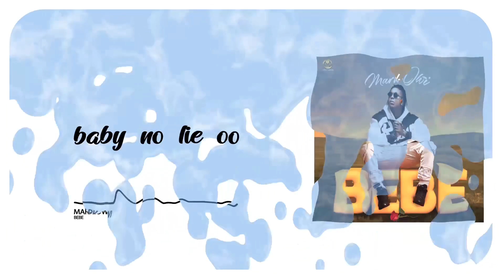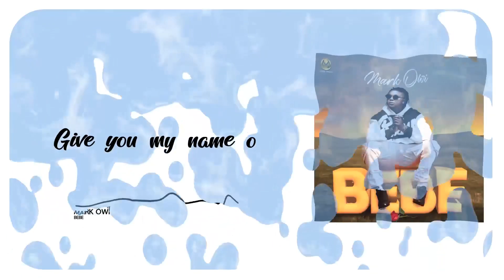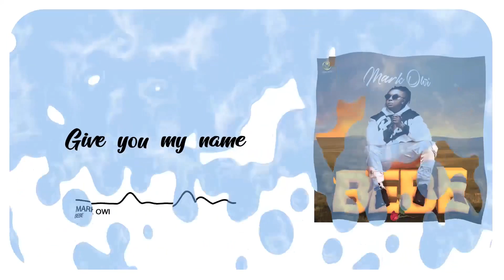Mark Owi - Bebe (Official Lyrics Video)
In a world where love seems failing and abused, a, I present to you my second single under the oasis of OSAS VISlON MUSIC (OVM) titled “BEBE” to save love from the verge of collapse. This masterpiece is a tune that is set to rekindle love flames.